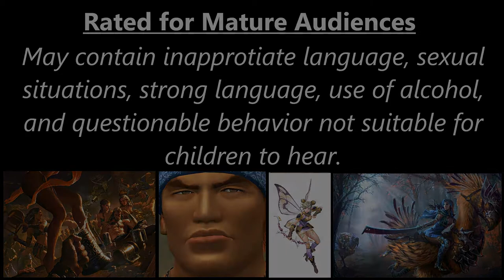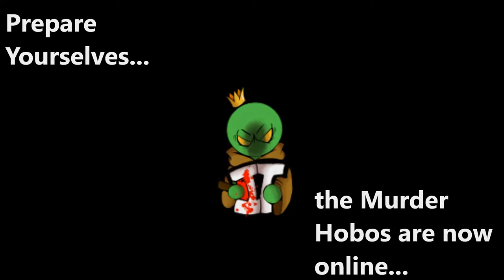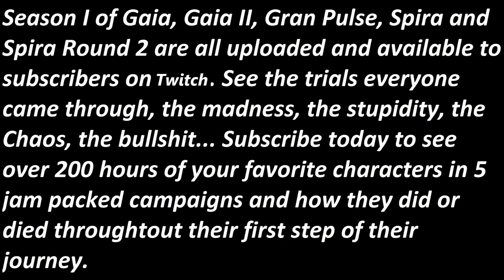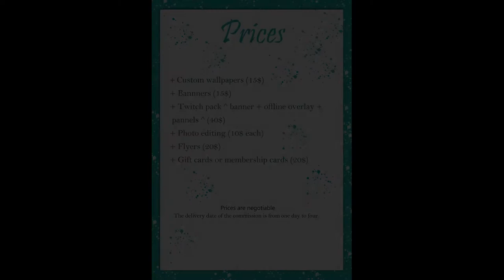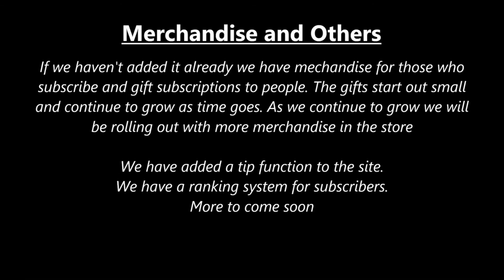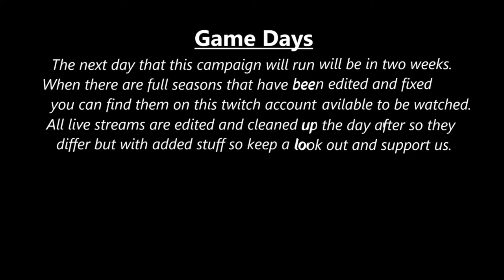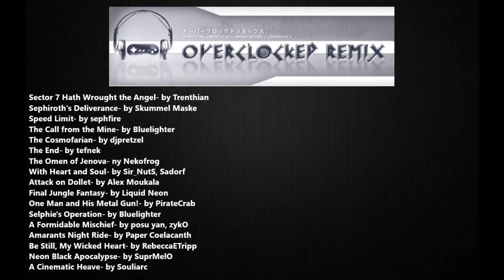Spira Ep 40 Season 3 Session 12 "The Kilika Facility Vs The Party"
Last Time:
You found your way into the old Kilika Manufacturing facility and possibly allowed children to find a way into the facility. It was very difficult to break into the doors of the facility and what was more shocking is that there was still power running to the facility. Over the course of several days of rewiring and much cursing Chisaki was able to open the doors and restore some power to the facility. Being in the facility however you do not know what effects it had on the facility that was still above ground that was in the middle of the town of Kilika.

While stumbling around you definitely found that this place has seen its time of being partially underwater for a time. Also some of the machine were still intact. Upon examination of these machines they had a green glow to them but after firing a magic attack at them that green glow went to a red glow and they all started attacking. You didn't know until the next room that the flashing white strobe light in your room was the alarm light for other rooms (probably to alert workers of a break in), but now only alerts robots that they are under attack.

Today:
Killer robots now on the rampage looking to take you out and finish building whatever it is they started build a long time ago.